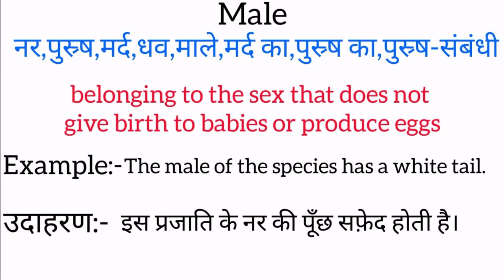Male meaning in hindi | Male meaning ka matlab kya hota hai | Word meaning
Male in hindi
Male ka matlab kya hota hai
english to hindi
word meaning
what is male
Male का हिंदी अर्थ